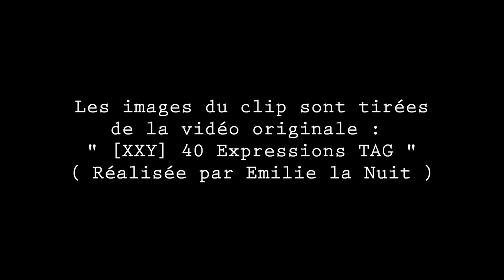Clip - Christophe Miossec : " Le Défroqué " (HD ) ( Non Officiel )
" Le Défroqué " , texte évocateur, oscillant entre repentir et changement radical d'une vie, le clip de ce titre ne saurait être envisagé comme péjoratif... Bien au contraire, c'est d'ailleurs avec talent et humour que, Emilie interprète magnifiquement le personnage de cette chanson,  bien au delà du second degré...

 MIOSSEC " Le Défroqué "
( Extrait de l'album " Brûle " 2001 )

Avec
Emilie la Nuit et la Participation de Chewy

Les images du clip sont tirées de la vidéo originale :
( Réalisée par Emilie la Nuit )

Adaptation - Transformations vidéo - Retouches Images - Montage final :
FatBlackSheep

Un Grand Merci à Emilie la Nuit pour  sa participation et sa gentillesse...

FBS 2013

Le Défroqué ( Paroles )

J'ai déserté les champs de bataille
 Les nuits que je connaissais trop bien
 Je ne fais plus dans la canaille
 Je suis plutôt devenu du matin
 Et pendant que je baille
 Je repense à tous mes Verdun
 A mes Chemins des Dames
 A mes Trafalgar de rien
 J'ai perdu le goût des représailles
 Que mes victimes en soient témoins
 J'ai dû sans le savoir combler des failles
 Des précipices des crevasses des ravins
 J'ai même perdu le goût des funérailles
 Et des larmes au petit matin
 Quand il fait froid et que tout déraille
 J'aimerais tant tenir ta main
 Je n'ai plus le cerveau en pagaille
 Mon cœur est devenu lui aussi plus serein
 Je ne supporte plus la mitraille
 Même quand je l'entends de loin
 Faudrait pas que quelqu'un braille
 Sinon je ne réponds plus de rien
 J'ai de la place pour des médailles
 Tu sais je ne veux que ton bien